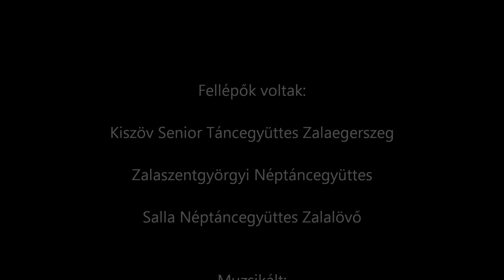Néptáncosok találkozója és táncház Zalacsében. 2015. október 24.